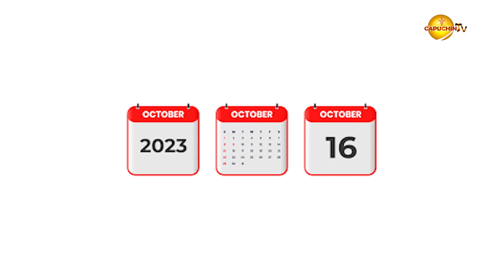St. Joseph Kyale ,Jimbo la Wote